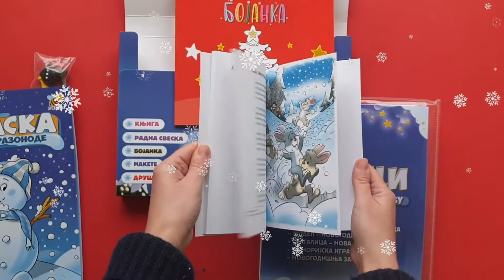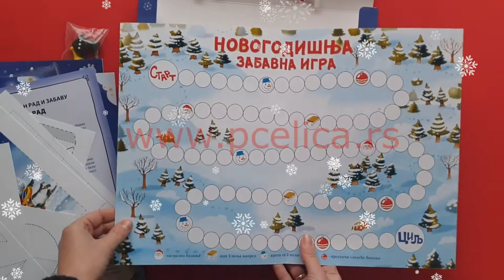Novogodišnji koferčić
NOVOGODIŠNJI KOFERČIĆ ZA NAJMLAĐE – interaktivni i kreativni komplet inspirisan Novom godinom i zimom. U funkcionalnom, višenamenskom i moderno dizajniranom koferčiću nalaze se: ZIMSKA PESMARICA ČIKA JOVE ZMAJA, NOVOGODIŠNJA BOJANKA i ZIMSKA KNJIGA RAZONODE sa čak sedam kreativnih dodataka (maska Deda Mraza, kartonski model jelke, kartonski model zimske kućice, kartonski model novogodišnjeg ukrasa, slagalica sa zimskim motivima i memorijska i društvena igra inspirisane novogodišnjim praznicima).